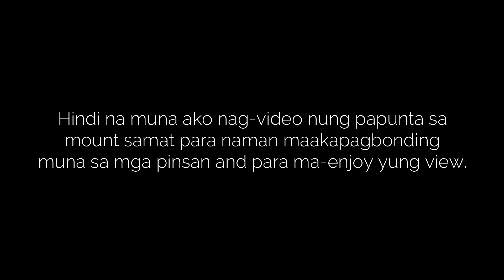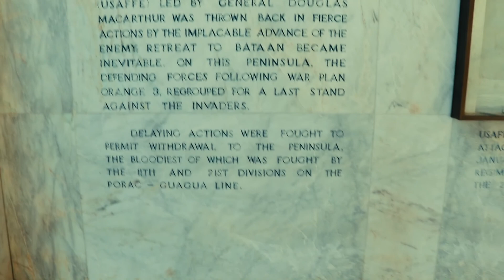BATAAN ADVENTURES | SECOND VLOG | MT. SAMAT NATIONAL SHRINE | WORLD WAR II BATTLE OF BATAAN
Hey guys! It's me Kurt Denzel! So this is my second vlog! Bataan has a lot of place to visit but for me Mt. Samat is the best place to visit in Bataan with your friends and family. I hope you guys enjoyed this video!